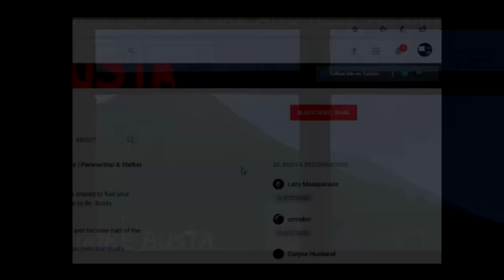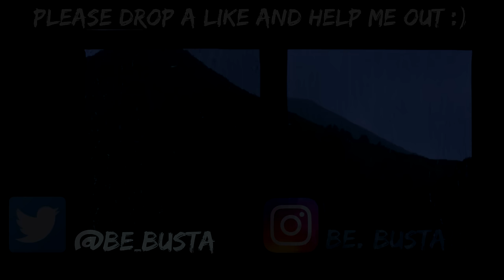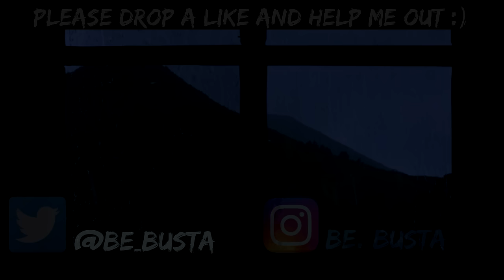Scary Stories for a Disturbing and Freezing Night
Be.